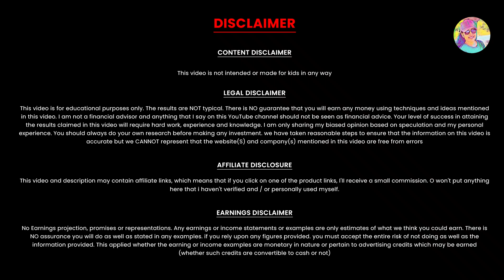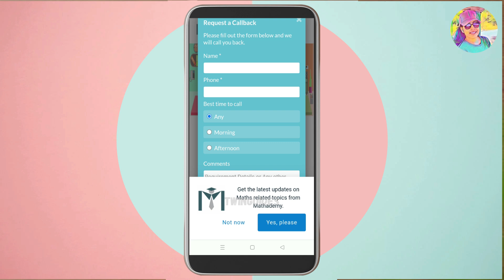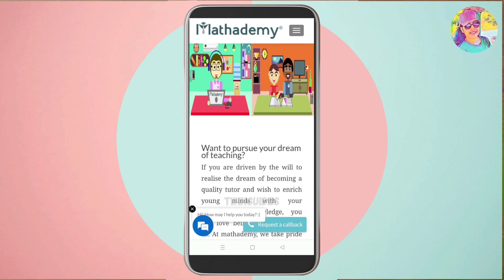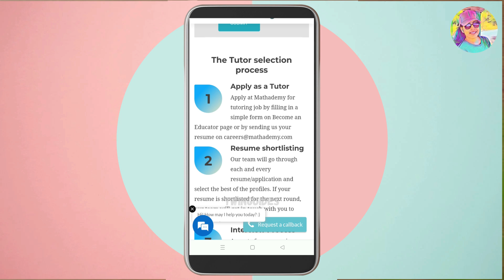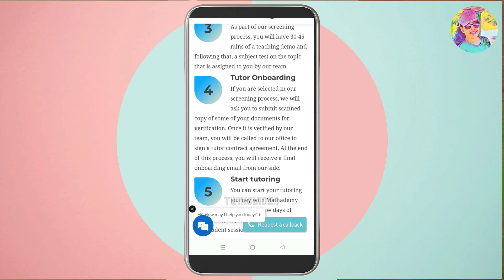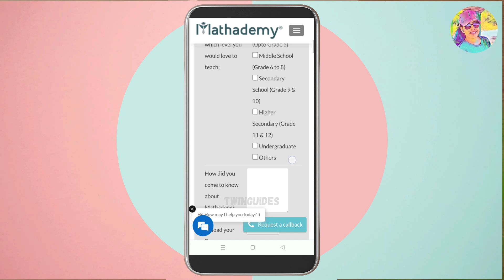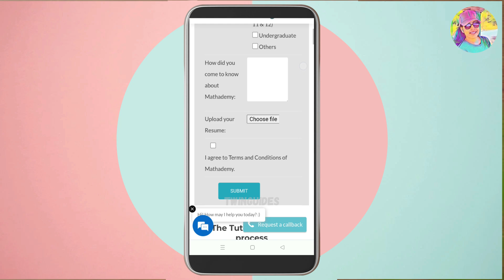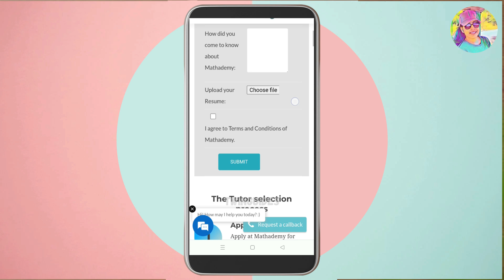Price 5000Rs | Earn 20000Rs | Simple കണക്കു കൂടി Weekly Cash സമ്പാദിക്കാം | Direct Bank Transfer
Earn 20000Rs | Simple കണക്കു കൂടി Weekly Cash സമ്പാദിക്കാം | Direct Bank Transfer twinguides | Live Proof കാണാം| Proof | Google Pay, PhonePe, Paytm | Paytm | Google pay, PhonePe, Paytm | Live Demo | Bank | PhonePe | No English | Instant Payment | Unlimited Work

onlinejob​Malayalam
part-timejobs
copy past jobs
2captcha online job malayalam
online jobs in malayalam
job vaccencies